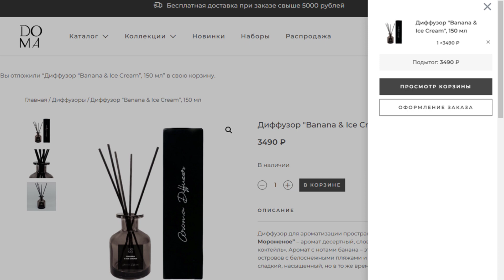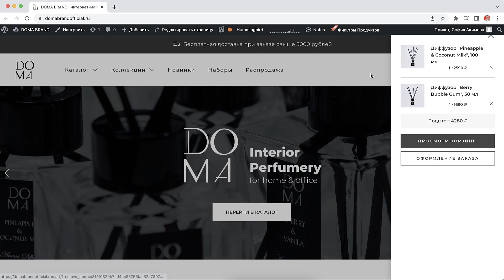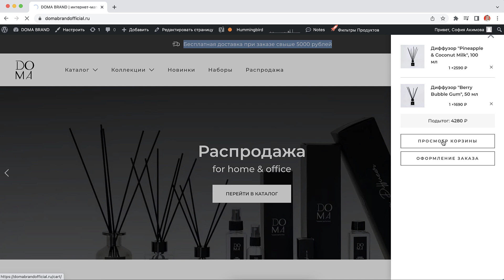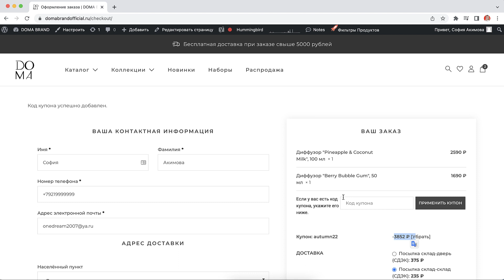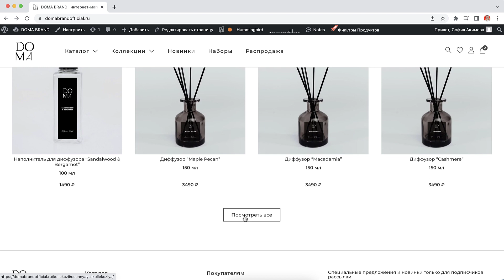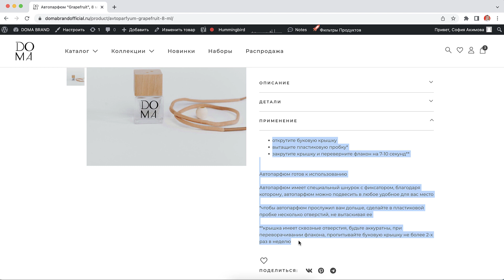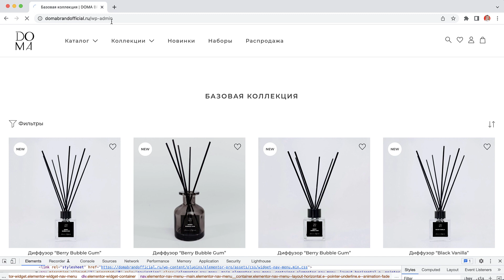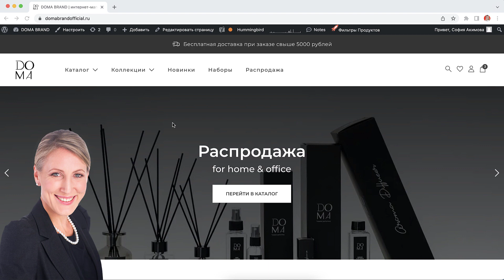WooCommerce & Elementor. Что под капотом продуктового интернет-магазина для бренда.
Это видео предназначено для владельцев интернет-магазинов на WordPress, кто хочет улучшить свой действующий интернет-магазин или сделать новый с нуля. Я покажу одну из моих последних работ для компании DomaBrand, которая продает интерьерную парфюмерию.

Интернет-магазин создан на WordPress, шаблоне Hello, плагине WooCommerce, Elementor Pro и других.

Мы войдем в админку интернет-магазина, и я покажу Вам что было мной сделано для удобства как для пользователя, так и для администратора. Расскажу какие, в процессе разработки интернет-магазина, были установлены плагины WordPress. И какие были сделаны доработки.

Плагин WooCommerce предназначен больше для разработчиков со специальными техническими знаниями и навыками.

Обычные пользователи интернет, делая свой интернет-магазин, думают что сделать сайт на WooCommerce и WordPress это просто — все установил и у тебя уже есть готовый интернет-магазин. Но на самом деле в нем есть много чего неудобного, что может раздражать, как для покупателя, так и для владельца.

На основании моего многолетнего опыта и опыта всех людей которые работают на таких сайтах, я знаю что здесь может раздражать. Что нужно было убрать, и доделать.

Делается все это естественно с помощью кодов, перезаписи шаблонов WooCommerce. И вот об этом я собственно и рассказываю в этом видео.